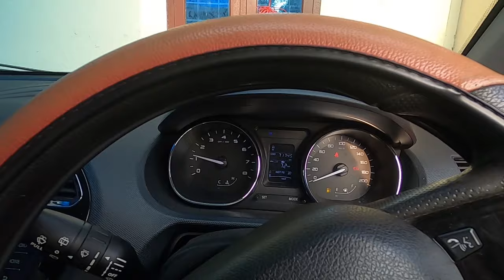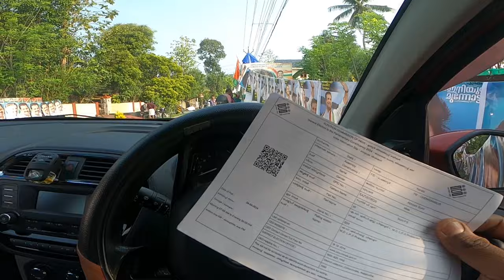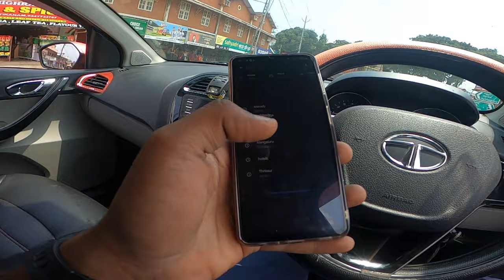TATA Tiago Cornering stability പൊളിച്ചു 🔥